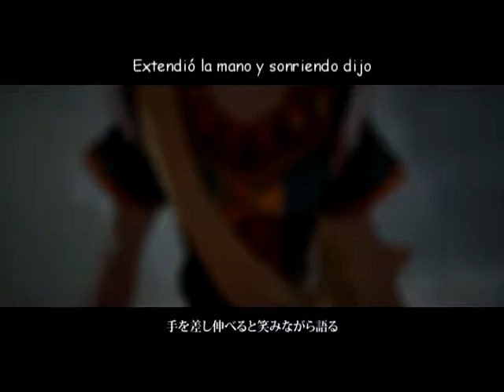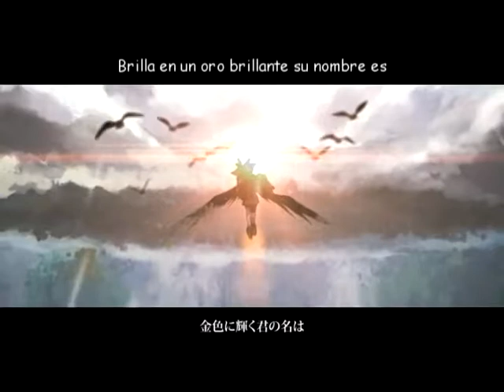【Kagamine Rin】 Soleil 【Sub Español】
Soleil (ソレイユ/ Soreiyu)

Subtítulos y traducción por XxXxYuukichanxXxX